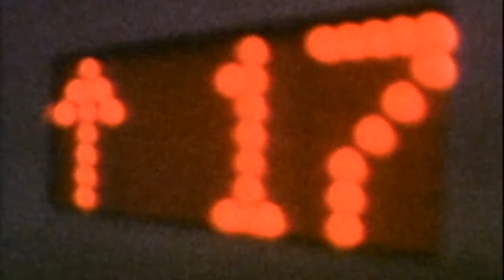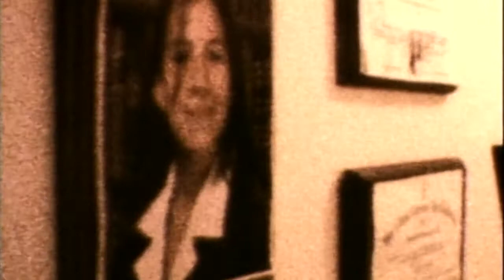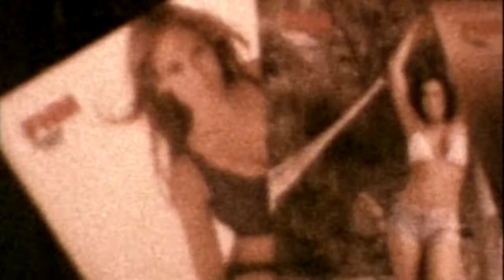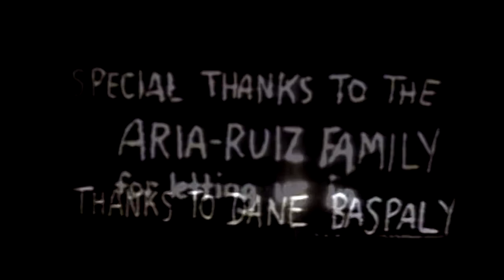Impostor Cities In Conversation with Director and Writer Sook-Yin Lee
I spoke with Impostor Cities about not judging a building by the way it looks. The interview is followed by "Sleepwalker" the super8 film I refer to-- which I made with cinematographer Steve Cosens. Impostor Cities represents Canada at BiennaleArchitettura2021 in Venice. Building buffs, check out what they're up to!

Sleepwalker by Sook-Yin Lee & Steve Cosens | music by Sook-Yin Lee | edited by  Karl Trommeshauser | costume costume by Cece Scriver | assistance by Dane Baspaly | Thanks to the Aria-Ruiz Family for letting us in.

REPOSTED from Impostor Cities: In Conversation with Director and Writer Sook-Yin Lee

“I was fascinated by these cold stark high-rises on the side of the freeway coming into Toronto. Whenever I’d see them, I’d say ‘that’s god-forsaken, who lives inside of those towers by the highway? I’m going to dress up as a cowgirl and try to infiltrate the building and see what’s inside there'.”

Director, writer, broadcaster, musician, and actress Sook-Yin Lee's storytelling touches on various aspects of culture to investigate the human condition. In this episode of ‘A Conversation With’, she draws on a daring personal experience to demonstrate how architecture’s intended purpose isn’t always as it seems.

Impostor Cities interviewed 30 Canadian directors, writers, producers, scholars, and critics offering up a unique point of view on architecture’s contribution to the shared global mythmaking of film.

« J'étais fasciné par toutes les tours austères et anonymes sur le bord de l'autoroute en arrivant à Toronto. À chaque fois, je me disais 'c'est l’enfer, qui vit dans ces blocs près de l'autoroute ? Je vais m'habiller en cowgirl et infiltrer le bâtiment pour voir ce qui se passe à l'intérieur".

Les récits de la réalisatrice, scénariste, musicienne, animatrice et actrice Sook-Yin Lee touchent à divers aspects de la culture pour enquêter sur la condition humaine. Dans cet épisode de "A Conversation With", elle partage une expérience personnelle qui remet en question nos idées fixes par rapport à l'architecture.

Édifices et Artifice a interviewé 30 réalisateurs, écrivains, producteurs, universitaires et critiques canadiens. Ensemble, ils offrent un point de vue inédit sur la contribution de l’architecture à la création de mythes mondiaux partage du cinéma.

Les récits de la réalisatrice, scénariste, musicienne, animatrice et actrice @sookyinleee touchent à divers aspects de la culture pour enquêter sur la condition humaine. Dans cet épisode de "A Conversation With", elle partage une expérience personnelle qui remet en question nos idées fixes par rapport à l'architecture.